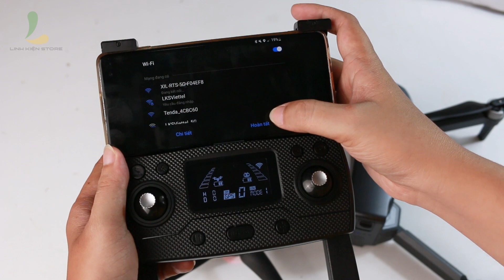Review Flycam Sg908 Max - Flycam giá rẻ có gimbal 3 trục, cảm biến chống va chạm, bay xa 3km.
Review Flycam Sg908 Max - Flycam giá rẻ có gimbal 3 trục và cảm biến chống va chạm, khả năng truyền tín hiệu lên đến 3km,..
Ae tham khảo Flycam Sg908 Max bản nâng cấp 2022 tại đây nha:
Thông Tin Cửa hàng:
CN 1: 15 Thăng Long P.4 Q. Tân Bình Tp. HCM
CN 2: 284 Cao Đạt, P1, Quận 5, Tp. HCM